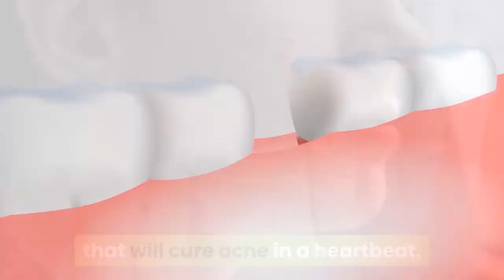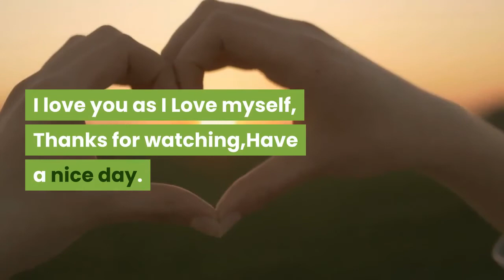How to Cure Acne Naturally - Here Are Some Fast, Effective Remedies Guaranteed to Work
Acne can be a very terrible and embarrassing problem in anybody's life. Can you imagine not being able to look someone in the eye because you have terrible acne? Not being able to take a photograph because of fear that your face is filled with acne? No one wants to suffer through all that. At times it makes no sense you even go to see a doctor because the treatment you receive might still not work.

That is why I am here to introduce you to some natural remedies that will cure acne in a heartbeat. Sometimes utilizing natural treatment can be just as beneficial as any other medication. With these natural remedies all you need is to follow the simple steps and you will see results within two to three weeks

Here is what you can do

1. Wash your face twice a day with acne soap. Try washing your face on a daily basis with a soap that is designed specifically for acne. You should try doing this once as soon as you wake up in the morning and right before you go to bed. For fast results you can try washing your face during the night as well. Be sure when drying your face to use a clean towel as dirt will only help to clog the pores more.

2. Keep the hair off the face. Do not wear the hair in the face as the hair contains certain oils that contribute to acne in the face

3. Avoid using too much makeup. Makeup only serves to clog the pores causing further blackheads and pimples. Ensure that the makeup you use is water based and be sure to clean the skin thoroughly to rid yourself of makeup at the end of the day.

Now Pay Attention to this.